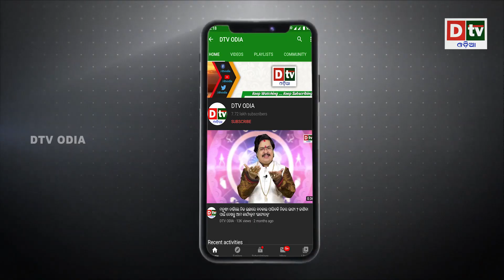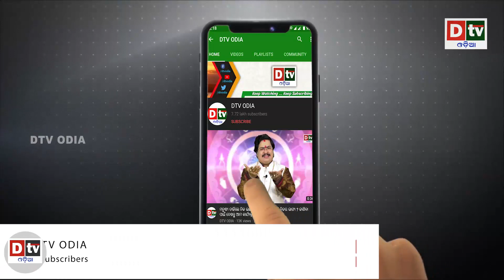ଚୀନକୁ ବଡ ଝଟକା ,ଲଞ୍ଚର ୧ ମିନିଟ ପରେ ଖସିପଡିଲା ରକେଟ | Odia news live updates